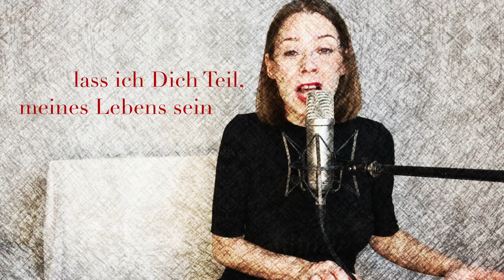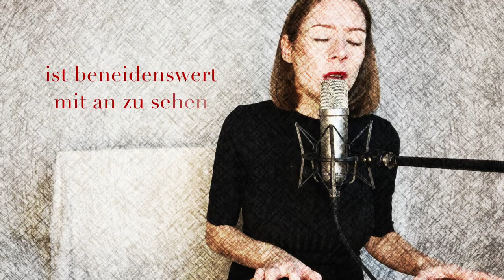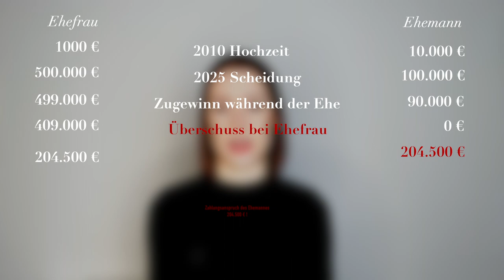Niemals ohne Ehevertrag! I Frau Rechtsanwältin singt. I #5 Musikalische Rechtsberatung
Dieses Video ist ein emotionales Argument FÜR den Ehevertrag. Du hast Vorbehalte gegen einen Ehevertrag? Schau dir das Video an, ob es dich überzeugen kann, dass der "schlechte Ruf" des Ehevertrags keinesfalls gerechtfertigt ist.

Video zu lang? Hier kannst du vorspringen:

00:42 I Einleitung zur 5. Musikalischen Rechtsberatung
02:10 I Was passiert rechtlich, wenn ich heirate?
05:28 I Der gesetzliche Güterstand der Zugewinngemeinschaft
               07:26 I Rechenbeispiel über die finanziellen Folgen bei einer Scheidung
               09:43 I 1. Problem: Du hast nicht das Geld, deinen Ehepartner auszuzahlen
               10:43 I 2. Problem: Wie bewertet man das Anfangs- und Endvermögen?
               11:40 I 3. Problem: Nacheheliche Unterhaltspflichten und Ausgleich der
                                                  Rentenansprüche
15:58 I Was passiert bei einem individuell angepassten Ehevertrag?
17:51 I Gerichtliche Überprüfung des Ehevertrags
18:31 I Eine faire Regelung am Anfang, verhindert einen Rosenkrieg am Ende
19:21 I Ein Ehevertrag am Anfang, verhindert ein finanzielles Desaster am Ende

Dir gefällt das Lied? Hier kannst Du das Lied - Nicht um jeden Preis - in voller Länge anhören:

Dir gefällt die Stimme von Frau Rechtsanwältin?

■■■Social Media■■■■■■■

■■■Frau Rechtsanwältin singt■■■■■■■

■■■Impressum■■■■■■■

■■■Hinweis■■■■■■■

Bitte beachten Sie, dass die in den Videos genannten Rechtstipps, Handlungsempfehlungen oder sonstige Auskünfte zu rechtlichen Fragestellungen keine individuelle Rechtsberatung durch einen Rechtsanwalt/eine Rechtsanwältin ersetzen können. Die rechtlichen Erläuterungen auf diesem YouTube Kanal dienen einer kurzen Orientierung und behandeln aus Verständnisgründen die rechtlichen Themen nicht abschließend und nicht allumfassend. Für eine rechtlich verbindliche Rechtsauskunft muss immer der jeweilige Einzelfall von einem Rechtsanwalt/einer Rechtsanwältin geprüft werden. Die Rechtslage kann sich nach Veröffentlichung des Videos ändern oder bereits davor geändert haben. Wir wenden bei der Erstellung und Aufbereitung der Blogbeiträge die größtmögliche Sorgfalt an. Eine Gewähr für die Richtigkeit kann dennoch nicht übernommen werden.